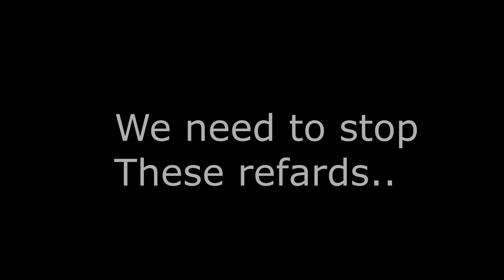Day of dead feet - War agianst the feggets!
trollage.mp4